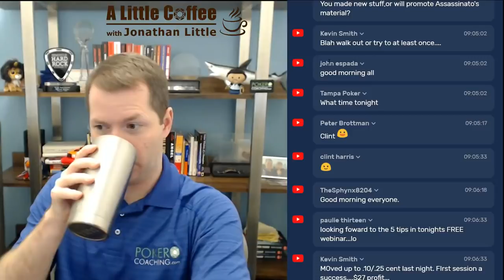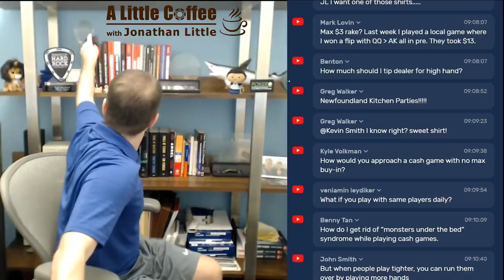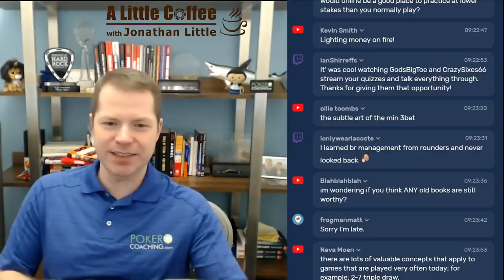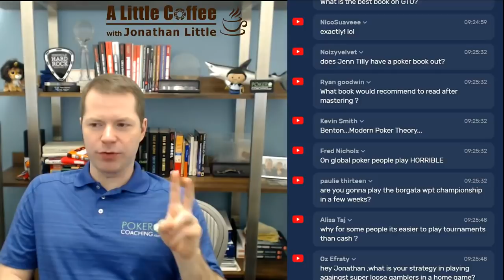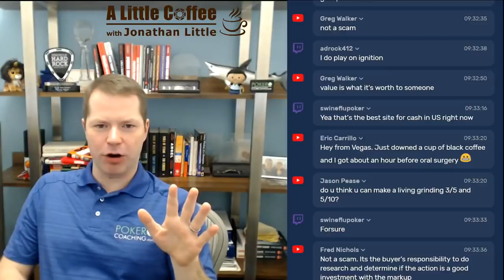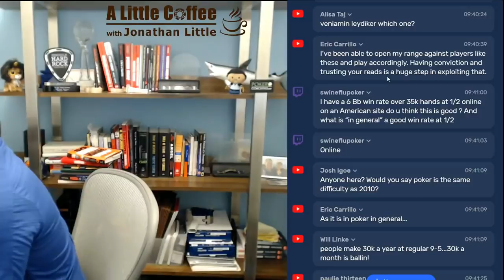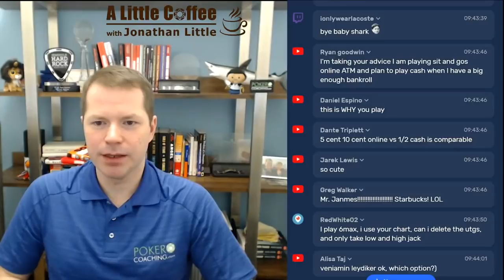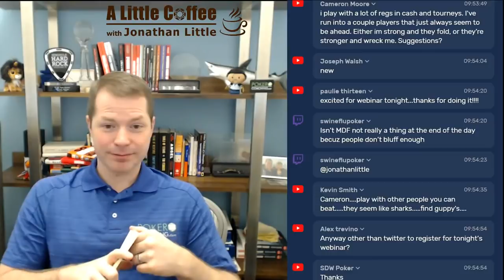Cash Game Concepts - A Little Coffee with Jonathan Little, 12/23/2019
This is a re-broadcast of an A Little Coffee episode from August where we talked about Cash Game Concepts. I hope you enjoy it!

In this course, I review every major hand that I played at the WPT Montreal. Analyzing and reviewing the play from high-pressure events is a great way to learn and improve your game!

If you're looking to take your game to the next level, check out my Full Holiday Sale! This is one of my biggest sales of the year!